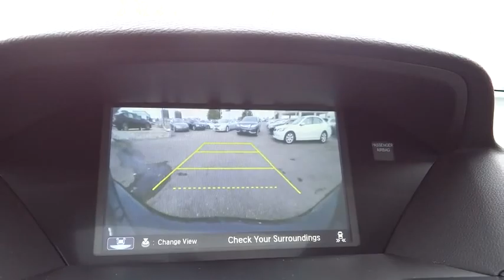2016 Acura MDX Denver, Aurora, Centennial, Parker, Highlands Ranch, CO 16656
2016 Acura MDX